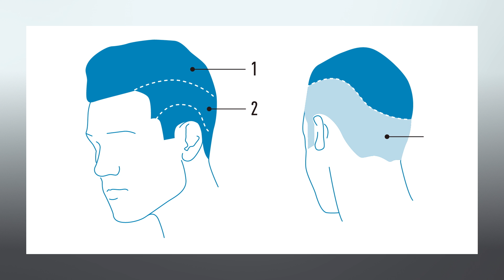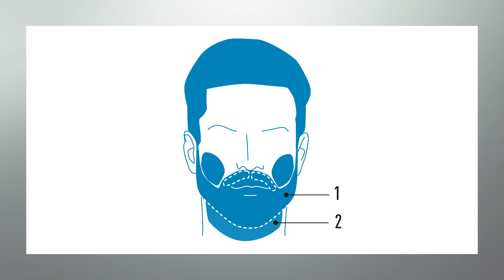Panasonic_Self_Styling：2.Creative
Creative

-Hair : Slicked Back Undercut
In the undercut, the top stays long while the sides
and back are short. The contrast between the two
layers gives this cut its daring, creative style. You
can part the top, tease it rough, or just let it hang.
This version is slicked back for a dashing style.

-Beard : Full Beard
Projecting a relaxed mood, this style
complements casual or business casual wear.

-Clothes : Business Casual
There’s no need to stick to the standard polo and
khakis! Business casual gives the young gent
plenty of latitude to express himself.
Combinations of shirts, sweaters, jackets, chinos,
and denim are almost limitless. The only thing to
avoid is anything stained (that wonderful old pair
of sneakers), torn (pre-stressed jeans), too formal
(black brogues), or otherwise uncool—you be the
judge!

on: May, 08, 2016